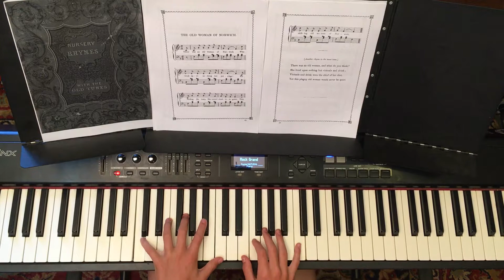The Old Woman Of Norwich - Children 's songs on the piano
Nursery Rhymes With The Old Tunes
Collected and Edited by Edward F. Rimbault London 1864